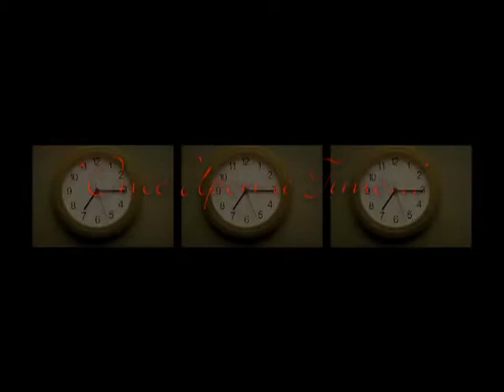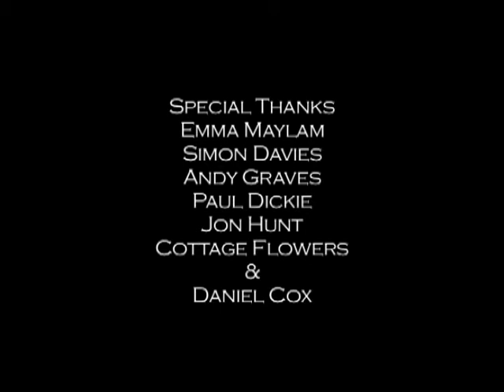3 Degrees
SINGLE FILM - Split-screen take on a couple splitting up.